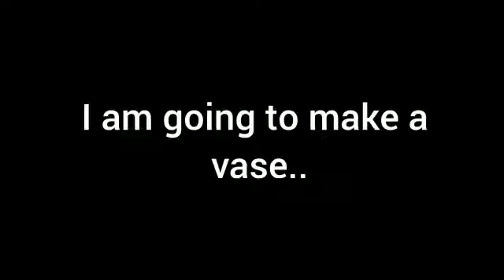Best decoring of useless tissue roll